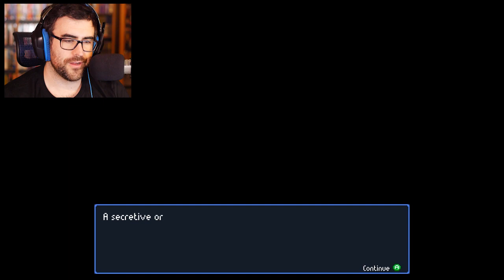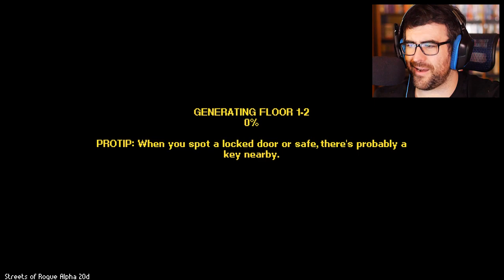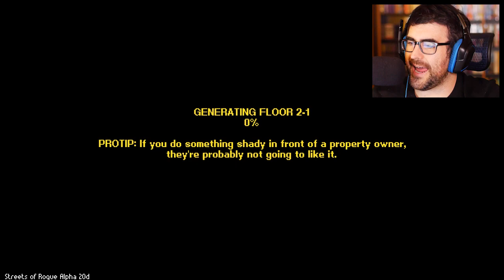CRAZY ROBOT TRIES TO KILL ME! | Streets of Rogue Gameplay - Part 1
This robot is after me for my chicken nuggets - you can't have them, I murdered someone for them fair and square! We've joined the Resistance against a tyrannical mayor in Streets of Rogue - Part 1!